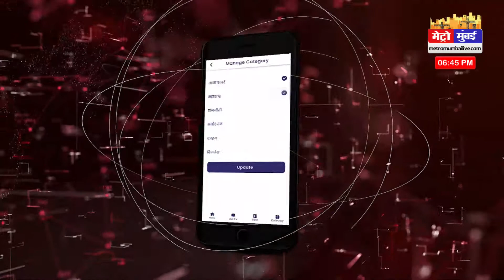BJP नवंबर में शुरू करेगी 'जागर मुंबई' अभियान, शिवसेना द्वारा जाति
बीजेपी नवंबर में शुरू करेगी 'जागर मुंबई' अभियान, शिवसेना द्वारा जाति, धर्म के आधार पर वोट बटोरने का होगा खुलासा